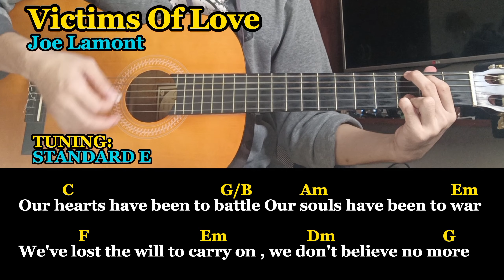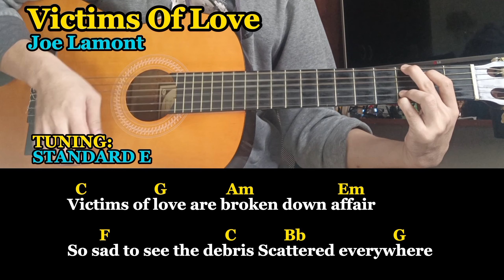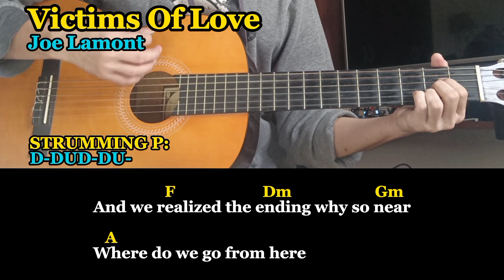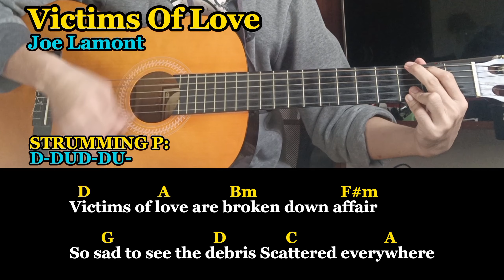Victims Of Love - Joe Lamont - Easy And Learn Guitar Chords Tutorial With Lyrics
Lyrics:

Victims Of Love - Joe Lamont

Our hearts have been to battle
Our souls have been to war
We've lost the will to carry on, we don't believe no more
Wasn't it we that said
That this could never happen to us
How wrong could we be, 'cause baby here we are
Victims of love
A broken down affair
So sad to see the debris
Scattered everywhere
Victims of love, I still cannot believe
We're the victims of love
We cannot retrieve
It used to be so easy, it used to be so good
We had an understanding that got misunderstood
I thought we were survivors, and we never would go down
But now, we're just outsiders as our love
Comes tumbling down
Victims of love
Scattered everywhere
We cannot retrieve
Maybe we played it a bit too-sure
And everything was hearts and roses
But fate stepped in and closed the door
And we were just left standing
And we realized the ending
Was so near
Where do we go from here?
Victims of love
Scattered everywhere
We're the victims of love (we are the victims of love)
Victim of love (we are the victims of love)
Victims of love, we cannot retrieve

For more upcoming videos Follow and Support my Youtube Channel,Facebook Page And my Tiktok Thank you 🙏,👇👇👇👇👇👇